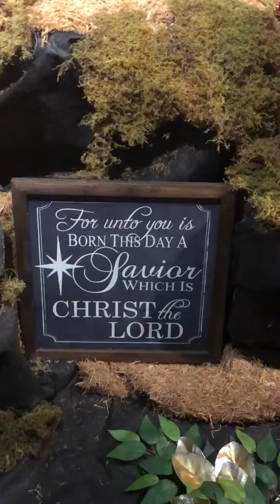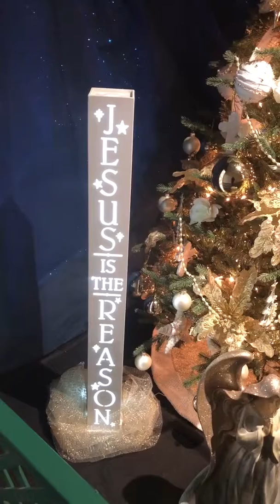kraynaks Christmas tree lane part 3 of 3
Here is part 3 of the kraynaks Christmas tree lane in hermitage Pennsylvania USA